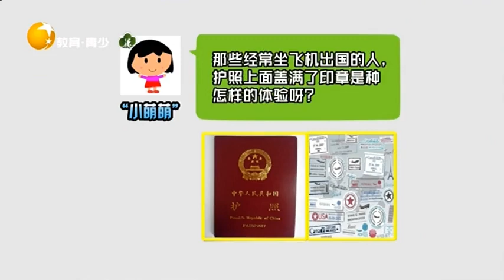越好和妈妈出门逛街，结果妈妈却“丢人丢到家了”丨非常幽默